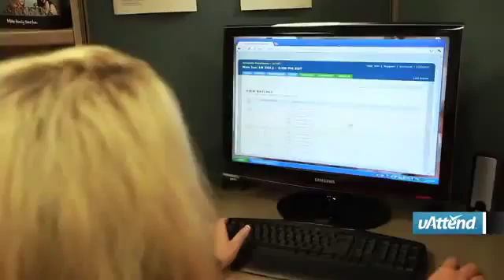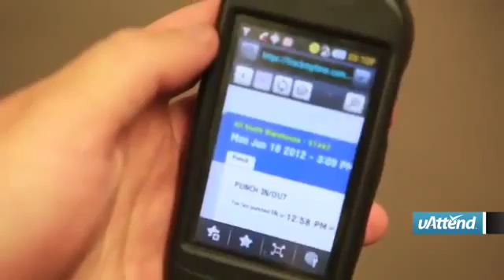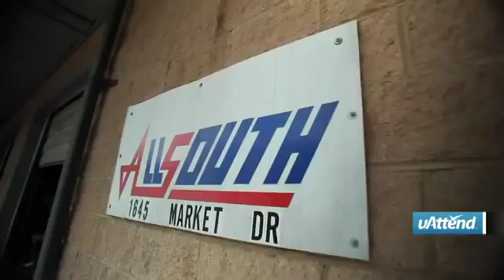uAttend Buddy Punching Testimonial by All South Warehouses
Testimonial by All South Warehouses about Buddy Punching